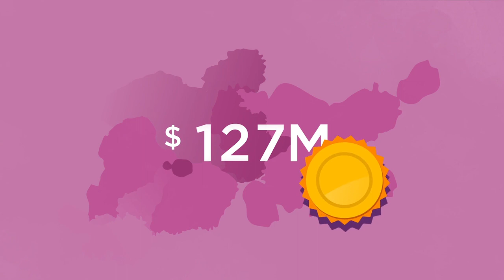2020 MIGA Gender CEO Award - Women Driving Growth in Africa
The MIGA Gender CEO Award recognizes leaders with a record for creating opportunities for women and promoting their advancement or promoting gender equality while contributing to the World Bank Group’s twin goals of reducing poverty and boosting shared prosperity.

This year’s theme is “Women Driving Growth in Africa” in honor of the 2020 awardee, Ms. Aïssata S. Béavogui, Director General, Guinea Alumina Corporation. Ms. Béavogui oversees the implementation and strategy for sustainable development in the largest greenfield investment in Guinea, providing a leading example of how the mining industry should operate throughout the region. She is the first woman to hold the position of Director General in an international company in Guinea.